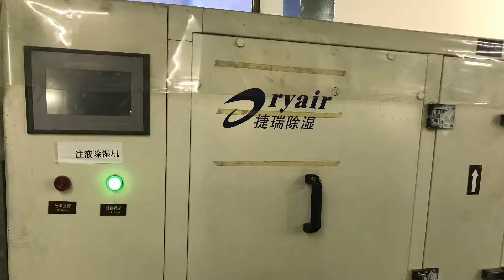Bofuneng huizhou production bases established! Specialized in lithium rechargeable battery!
Our third production bases -Huizhou factory established. Our total daily output increased to 400,000 pcs!